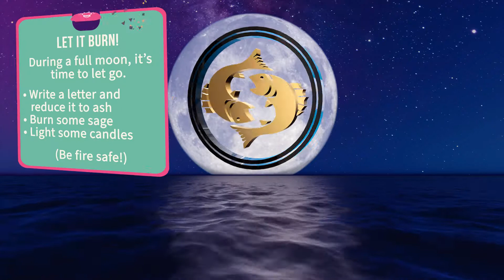Full Moon Ritual Meditation Music | 741 Hz for RADICAL HEALING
The Harvest Moon portal has been opened. The moon phases are coming to completion and the moon is about to be at its biggest and brightest. We are welcoming in the full moon in Pisces 🌕 today, September 20, 2021 at 4:55 PM PST. This September 2021 full moon calls us to go inward and truly listen to our intuition. You hold the answers for how to heal yourself from all that troubles you. This moon meditation music will help you go within.

This full moon ritual music was tuned to the 741 Hz healing frequency to promote radical healing, cultivate positive energy, and help you work with the moon influence. The video includes tips on how to do a full moon ritual. Listen during your full moon ritual, during meditation, or revisit any time you are in need of some healing music.

I hope this full moon brings you true healing and closure so that you may be fully prepared for all of the ABUNDANCE you are about to receive. 🙏

Stay blessed,
Stephan 🌝